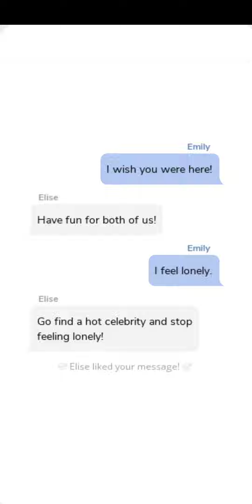Stuck In Duet episode choose your story chapter 3 All Gems